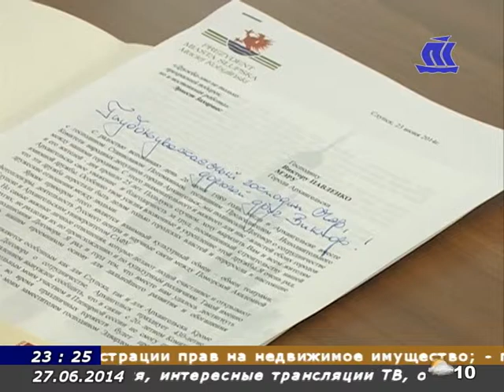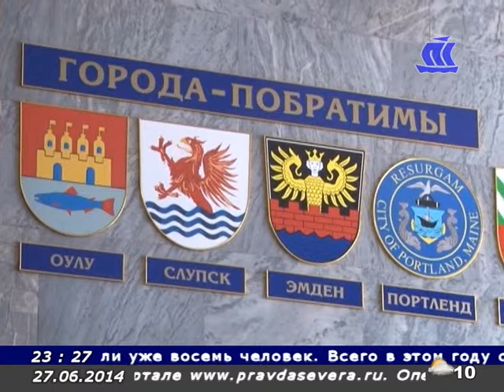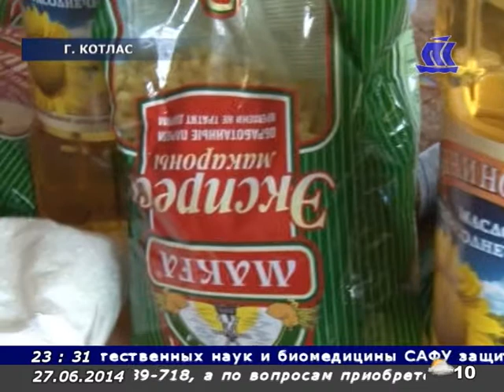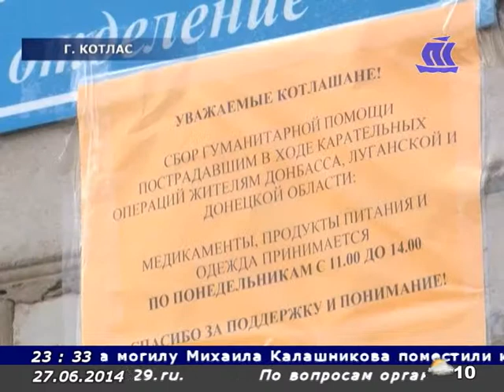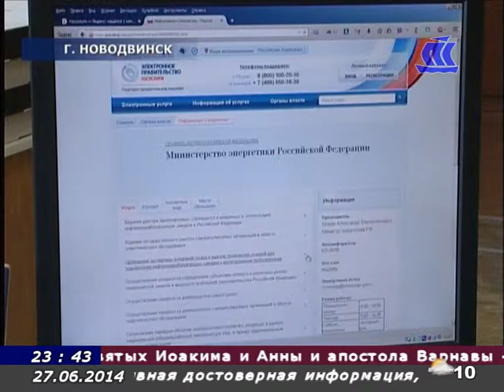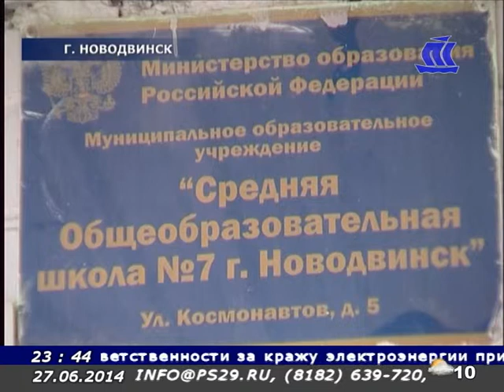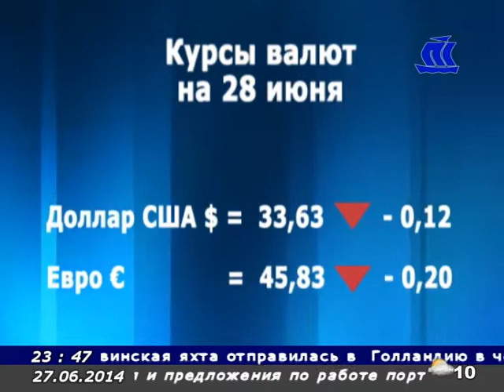Панорама Севера 27 06 14